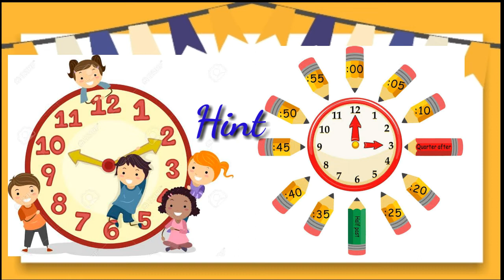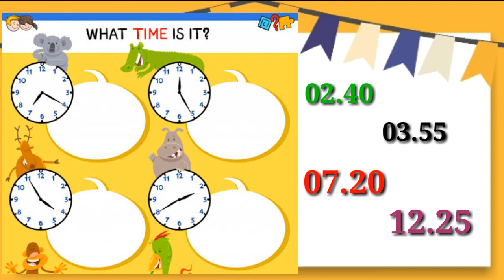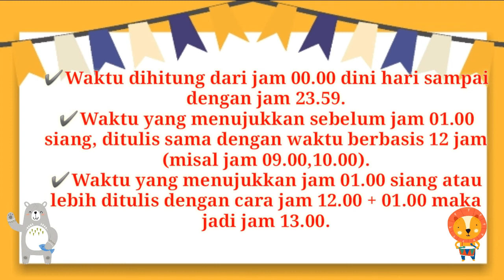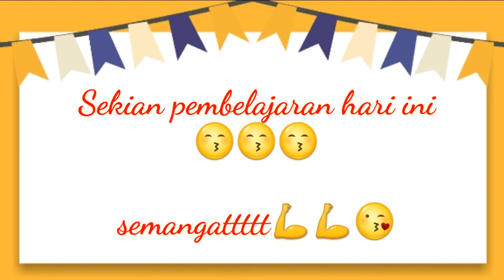Mengenal Waktu Tematik Kelas 2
Hari ini kita masih melakukan school from home ya.
Semoga video ini bermanfaat ya. Jika masih ada yang keliru tentang video ini,bisa langsung comment atau whatsaap Ms.Riri. Terimakasih😉🙏